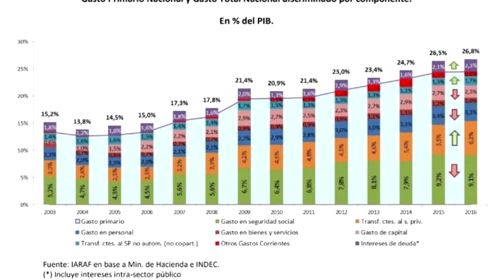Facundo Rodriguez - Economista